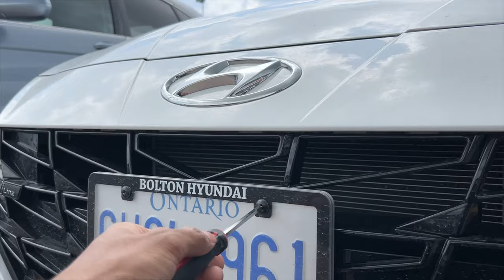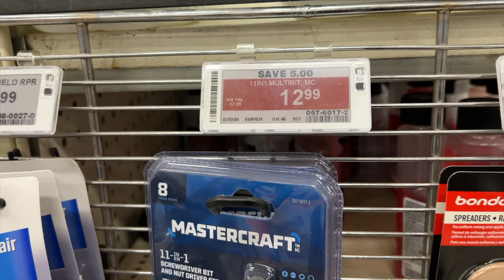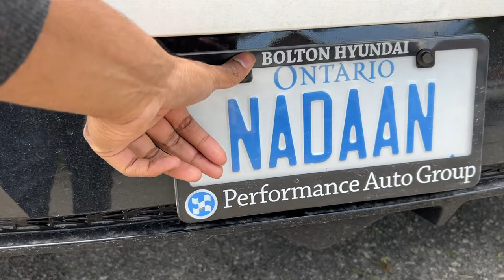ELANTRA got a Unique Number Plate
join us as we reveal the all-new number plate for our beloved ELANTRA. Prepare to be amazed as we showcase the unique and personalized plate that perfectly complements the style and character of our vehicle. From the selection process to the final installation, we take you on a journey of creativity and customization. Get ready to witness how a simple number plate can make a significant impact on the overall look and feel of the ELANTRA. Don't miss out on this captivating vlog as we celebrate the uniqueness of our car with its remarkable new number plate.